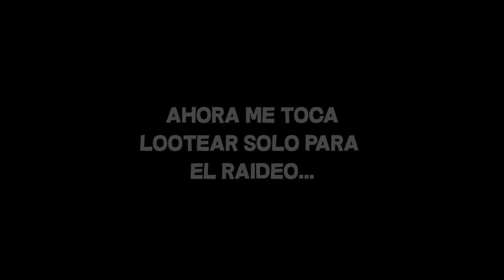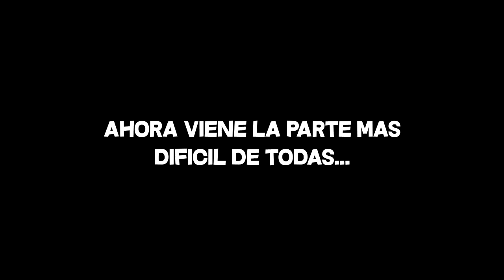RAIDEO A BASE DE *CLAN TOXICO* - MAPA ELVER | #67 | UNTURNED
▶️ ENTRA EN MI GRUPO DE STEAM:
Lord.sebaxYT